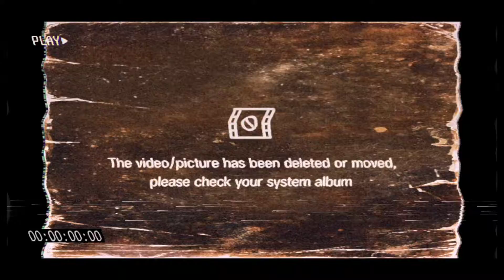1920s style fred rewritten abandoned prototype final remastered version